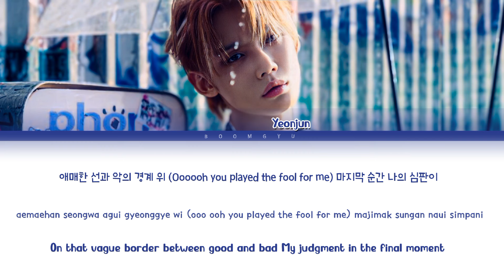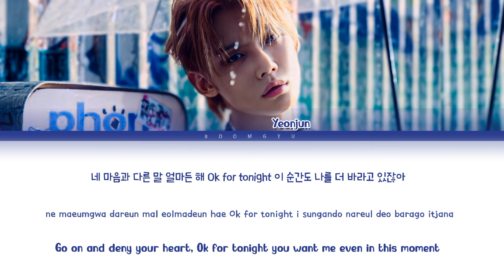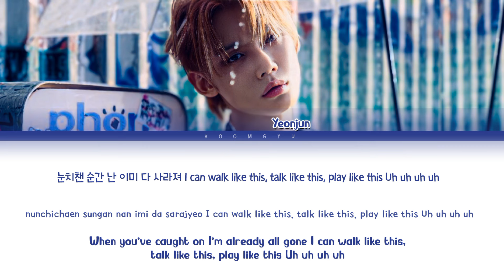TXT Yeonjun Guilty Lyrics (Color Coded Lyrics) Cover